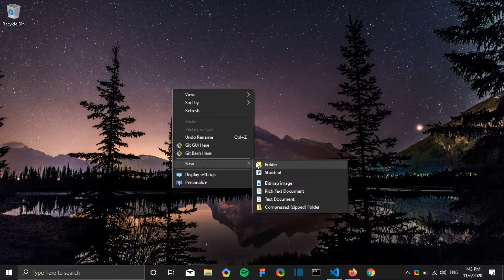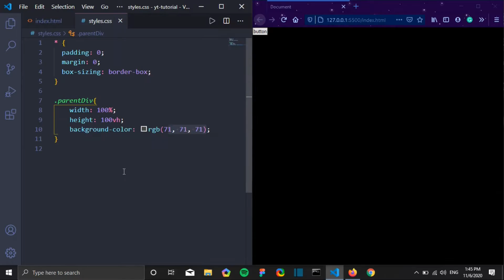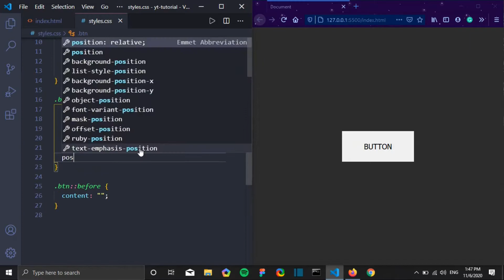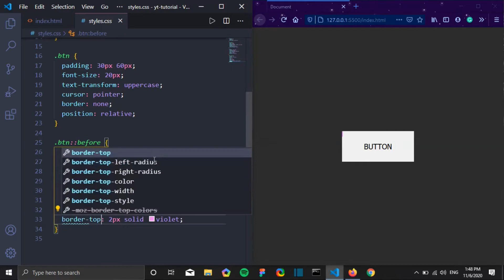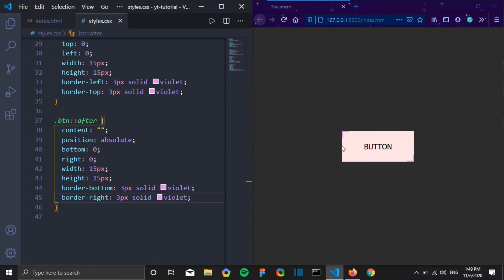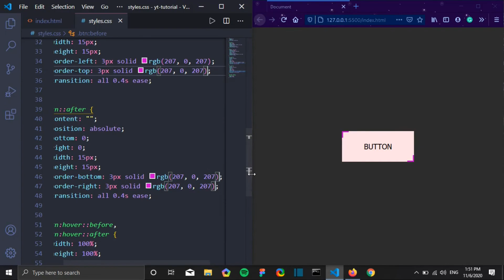Hover Effect For Beginners || Button Hover Effect || CSS3 || Button Animation Effect || Dev CSS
This is a simple tutorial for hovering animation on HTML button element. Here we are using ::after and ::before pseudo elements for this animation.

This is a full tutorial for beginners so anyone can do it.

Enjoy!! Happy Coding!!